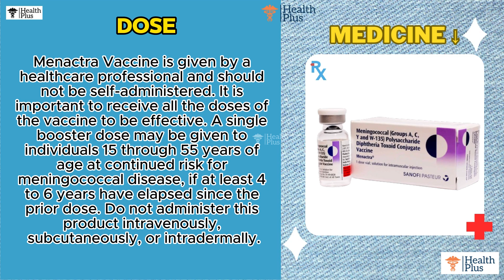Menactra Vaccine | Prevention of Meningococcal disease 🤔 Menactra Vaccine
Medicine Name
Menactra Vaccine

IT'S A Prescription Required MEDICINE

SALT COMPOSITION
Meningococcal Vaccine (Group A, C, Y & W-135) (16mcg) + Diphtheria Toxoid (48mcg)

Manufactured Company
Sanofi India Ltd

Price
₹5440 / FOR 1 Solution for Injection in 1 vial

USES
Prevention of Meningococcal disease

DOSE
Menactra Vaccine is given by a healthcare professional and should not be self-administered. It is important to receive all the doses of the vaccine to be effective. A single booster dose may be given to individuals 15 through 55 years of age at continued risk for meningococcal disease, if at least 4 to 6 years have elapsed since the prior dose. Do not administer this product intravenously, subcutaneously, or intradermally.

*DISCLAMER*
OUR VIDEOS ONLY FOR KNOWLEDGE PURPOSE, WE MAKE VIDEOS FOR  MEDICAL STUDENTS AND COMMON MAN JUST FOR HEALTH AWARNESS. ALL INFORMATION IS BASED ON THE DATA COLLECTED.
CONSULT A DOCTOR BEFORE USING ANY MEDICATION.

ANY INFORMATION PROVIDED IN THIS VIDEO SHOULD NOT BE CONSIDEREDAS A SUBSTITUTE FOR PRESCRIPTION BY LOCAL HEALTH AND MEDICINE CARE PROFESSIONALS.
OUR MOTIVE IS NOT TO ADVERTISE NOR PROMOTE THE USE OF THESE PREPARATION .WE ADVISING YOU NOT TO USE MEDICINE WITHOUT THE PROPER (℞) PRESCRIPTION AND GUIDANCE OF PROPER MEDICAL PRACTITIONER. SELF MEDICATION IS HAZARDOUS. PLEASE DONT DO IT⚠️.